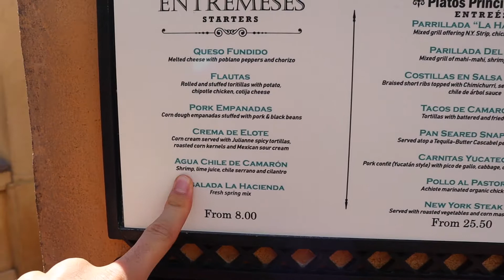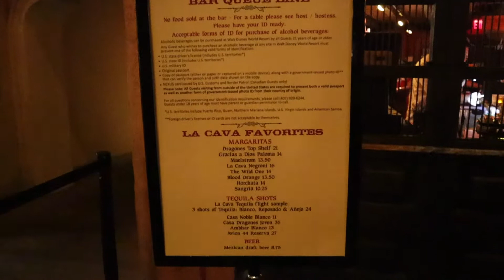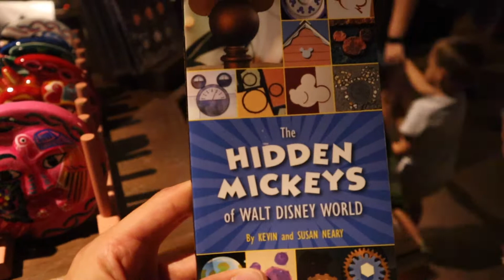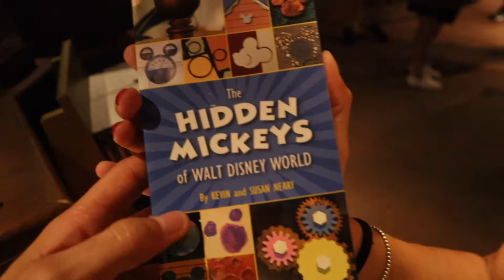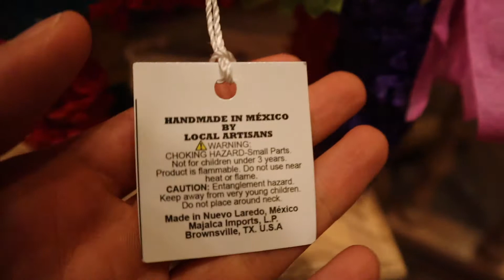ESPLORIAMO EPCOT: MESSICO 🇲🇽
Purtroppo i video non sono un granche', ho fatto tutto di fretta per poter registrare tutto in meno di un giorno, spero comunque vi piaccia!